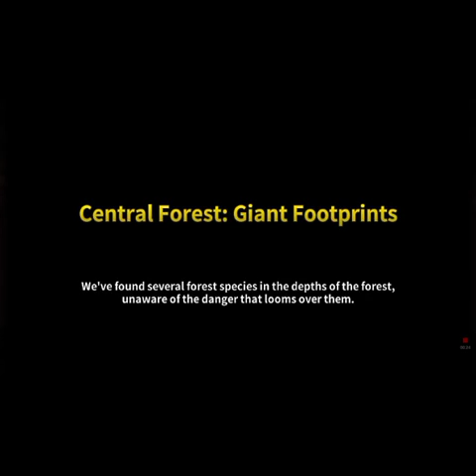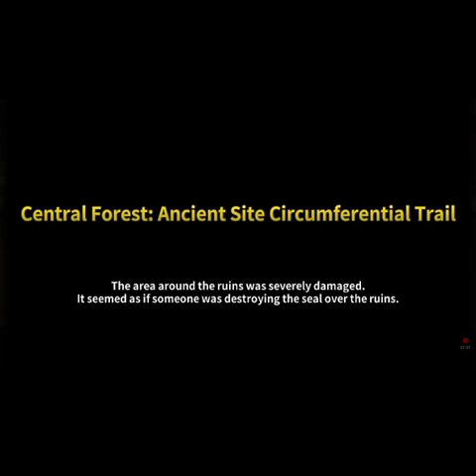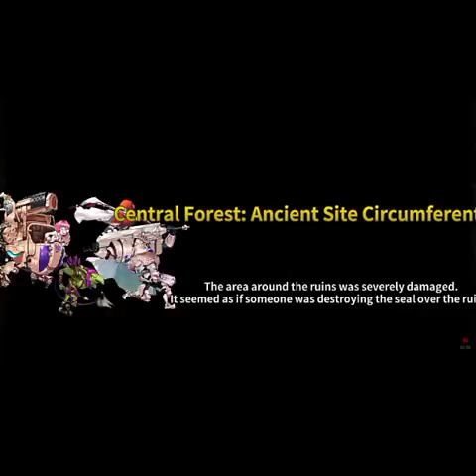Chaos chronicle gameplay| we get a new team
Chaos chronicle gameplay

In today's gameplay I opened some chest off screen and I got a few new characters.  Let's go have some fun.

Kik: gingerdf2 yes I know stupid name